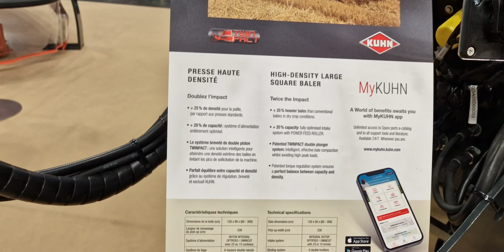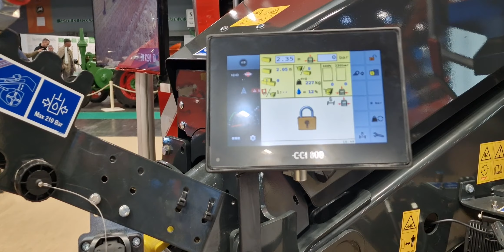Cea mai noua presa de la kuhn sb1290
Cel mai nou model de presa de balotat kuhn sb 1290 prezentat la SIMA Paris 2022